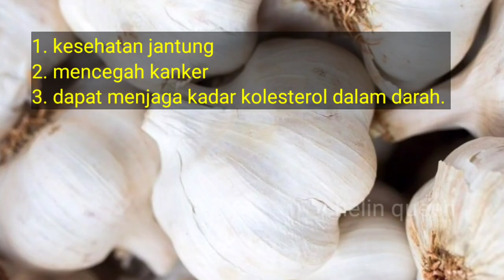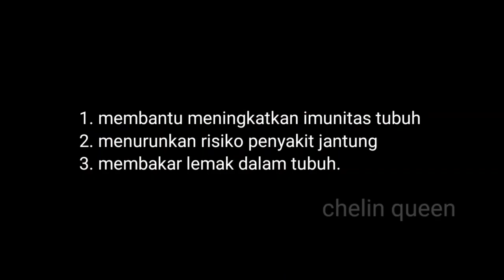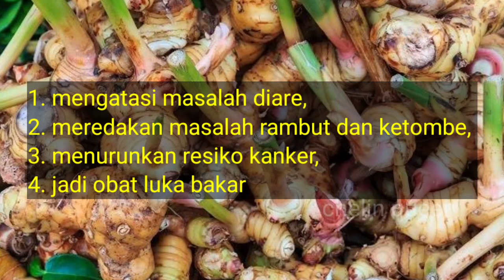Jenis bumbu dapur dan manfaatnya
selain berkaitan dengan cita rasa masakan, macam-macam bumbu dapur ini memiliki banyak manfaat bagi kesehatan kita untuk dikonsumsi setiap hari.